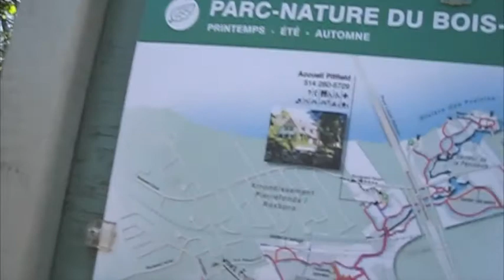Wednesday Afternoon Part 4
More walking and talking in sunshine